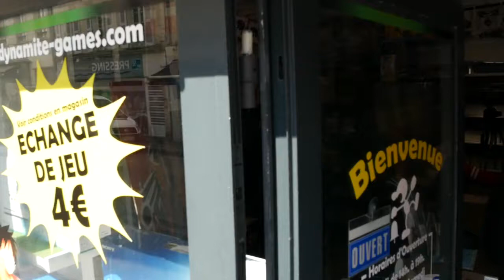Les coups de coeur PS4 de Laky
Visite Virtuelle du MAGASIN de LA ROCHELLE.
Explications de jeu : UNCHARTED 4 ainsi que DETROIT.